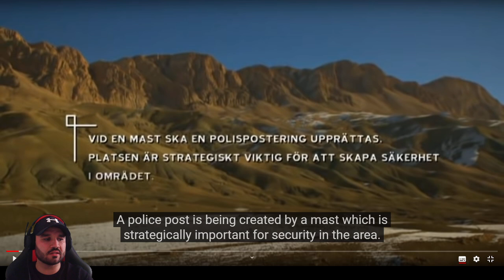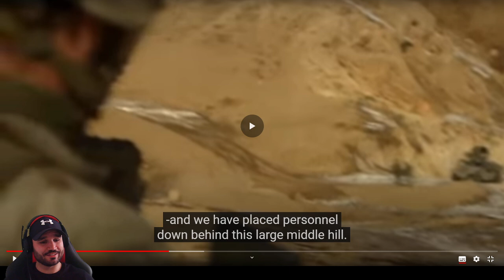Royal Marine reacts to War for Peace 3/6 (Krig för Fred) Swedish Afghanistan Documentary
Veteran Royal Marines Commando reacts to War for Peace 3/6 (Krig för Fred) Swedish Afghanistan Documentary